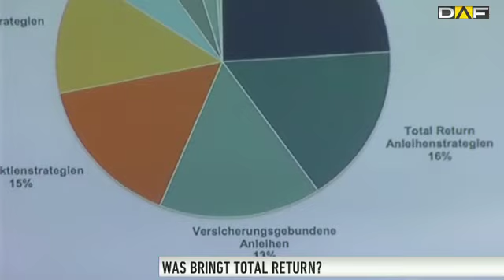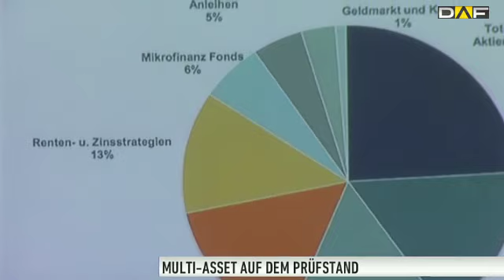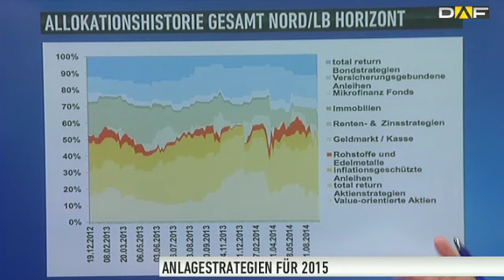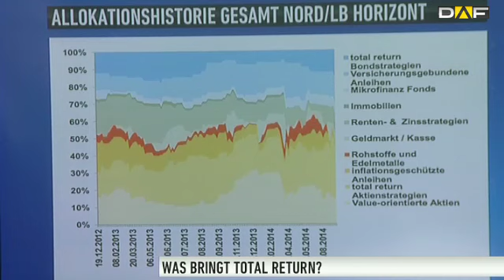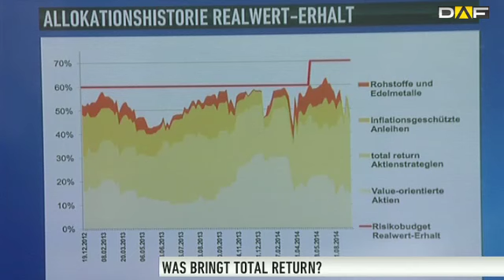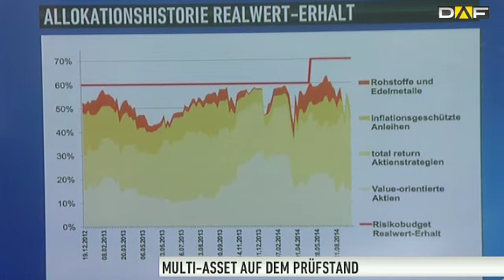Multi-Asset: "Wir sichern Aktien jetzt ab"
Wer fünf Prozent Rendite ohne große Schwankungen bieten will, muss möglichst breit streuen, aber zudem das Risiko aktiv steuern.